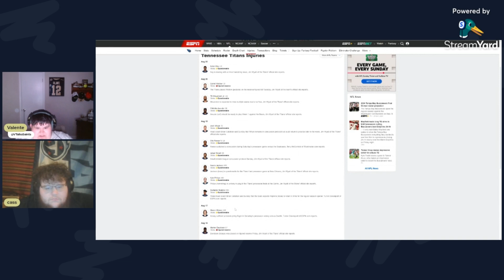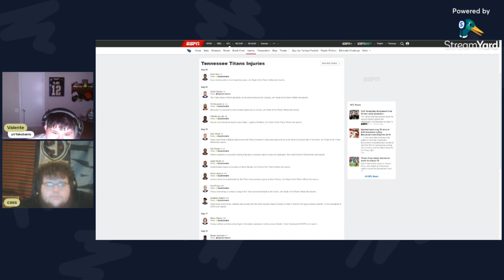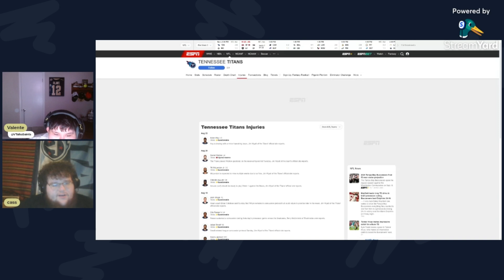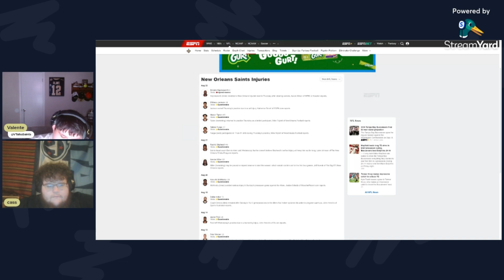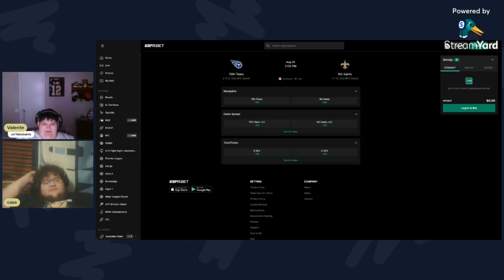Behind Enemy Lines Season 2 Episode 3: Saints vs Titans Preview (feat. Cass)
Welcome back to this new episode of Behind Enemy Lines, I was joined by my good friend Cass, and we talked Titans and Saints training camp, breakout guys, and all things Saints vs Titans on this brand new episode of Behind Enemy Lines.

Big thanks to Cass for joining me on this episode make sure to go follow him on everything:

new orleans saints,new orleans saints news,saints,new orleans,saints news,new orleans saints training camp,new orleans saints rumors,new orleans saints reaction video,new orleans saints training camp 2024,new orleans saints youtube,new orleans saints preseason,new orleans saints off season,new orleans saints vs. arizona cardinals,new orleans saints vs. san francisco 49ers,nfl news saints,saints training camp,new orleans saints draft